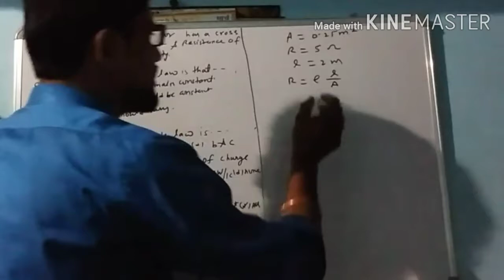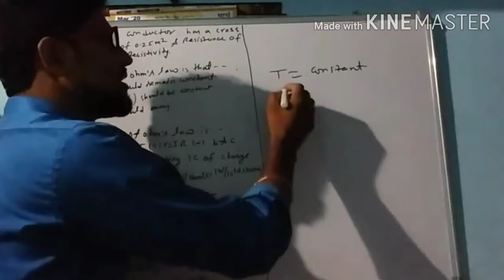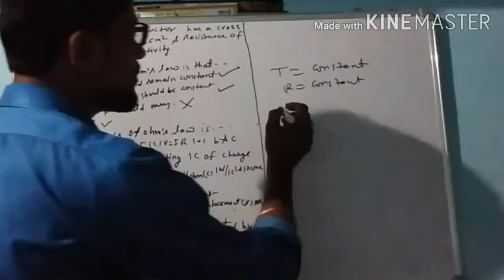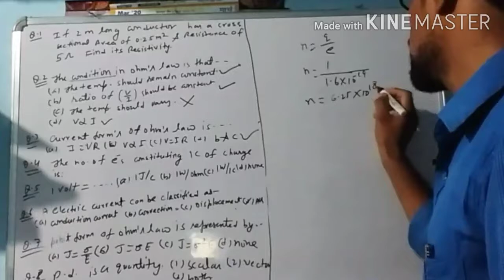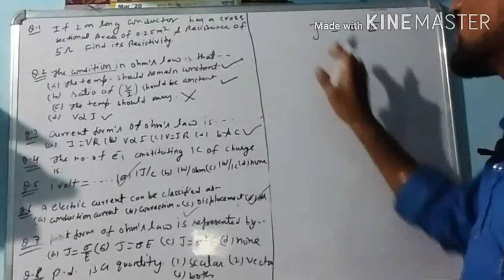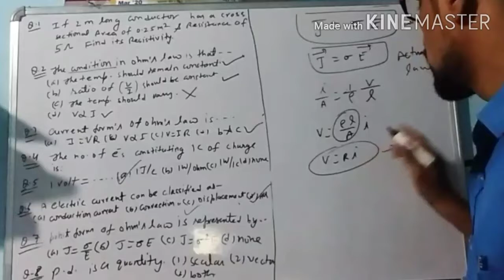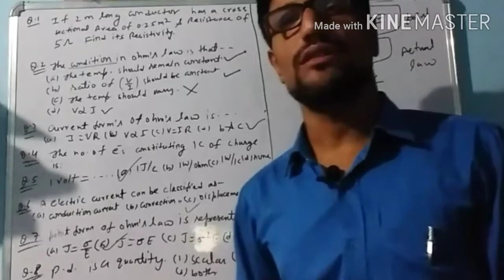BASIC ELECTRICAL, BY-M S SIR || UPCL, SSC-JE, RRB, NTPC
BASIC ELECTRICAL